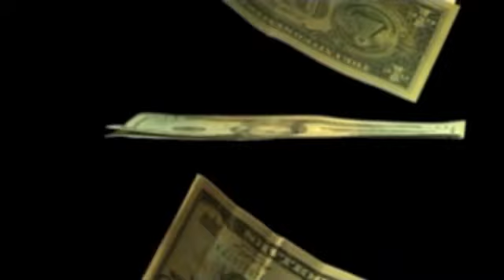♬ KLEE BENALLY...., WITHOUT WATER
&  humanrights2u
Klee Benally (Diné/Russian-Polish) was born in Tuba City on the Diné (Navajo) Nation and currently lives in Flagstaff, Arizona. He is originally from Black Mesa and has worked most of his life at the front lines in struggles to protect Indigenous sacred lands. From occupying Border Patrol headquarters in Arizona to call an end to militarization on Indigenous lands to multiple arrests in direct action to protect the San Francisco Peaks and other threatened sacred places, in every aspect of his work Klee fights for a livable and healthy world.

 Peace